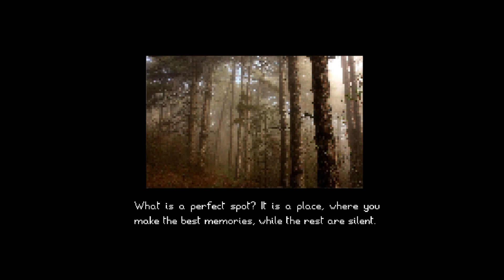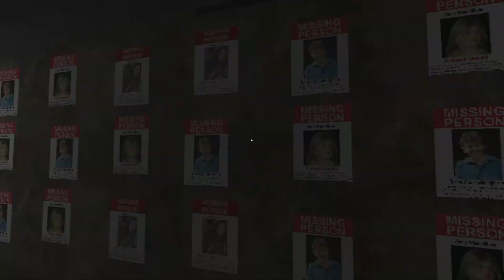Searching For A SPOT That's PERFECT For You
Can't burry you in any random spot after all.